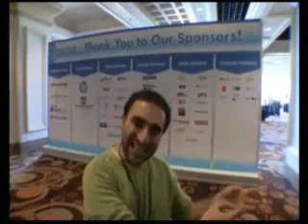MDM105 MartesDeMarcas Big Data